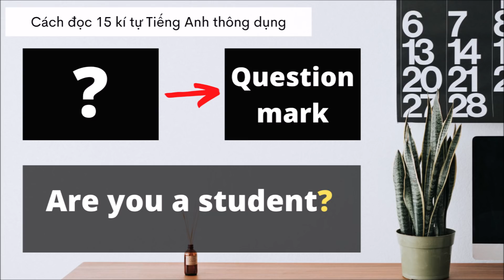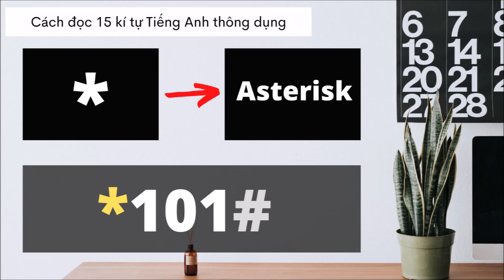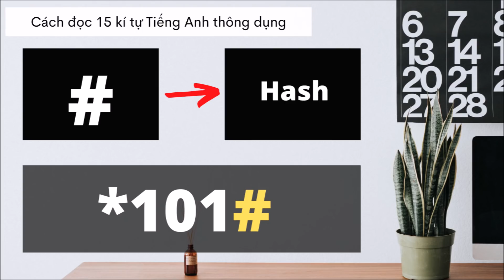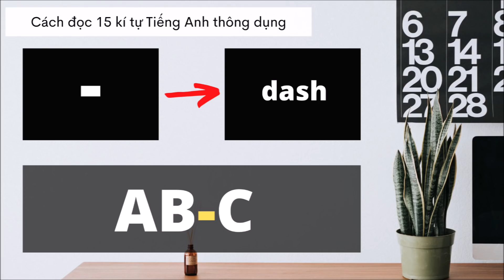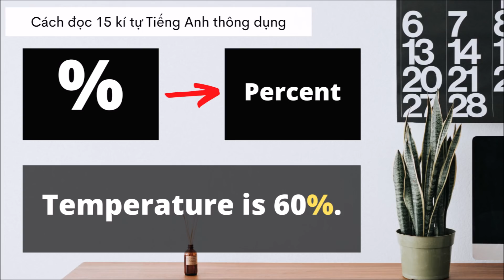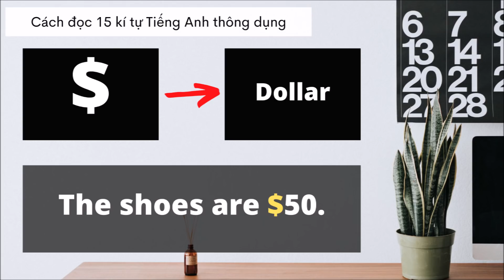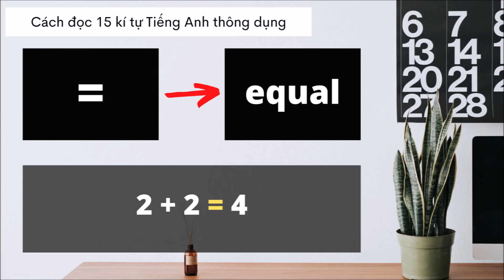(Học từ vựng) Mr Định "TIẾT LỘ" cách đọc 15 kí tự thông dụng hay làm cho người học lúng túng